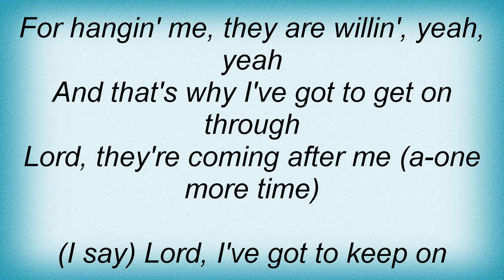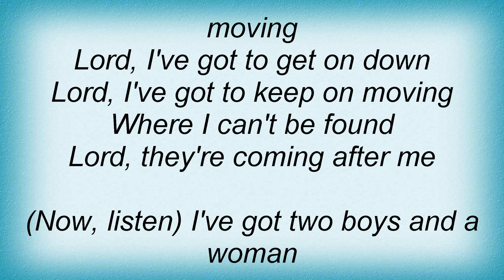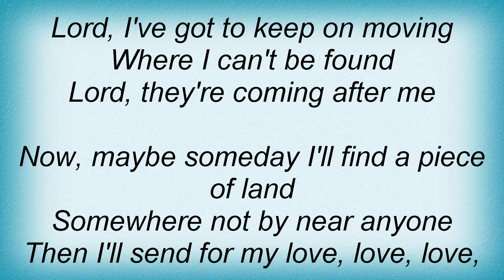Bob Marley - Keep On Moving Lyrics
Dual Channel Wireless Handheld Microphone, Easy-to-use